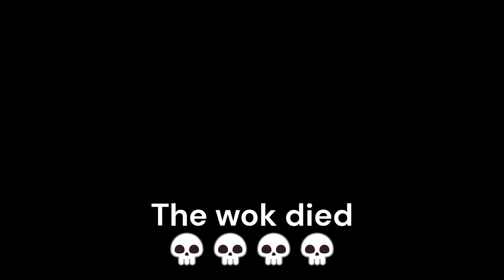The Rock | Plane Crazy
the wok portrayed by plane crazy
idk what to do for desc stop reading
again like and subrib